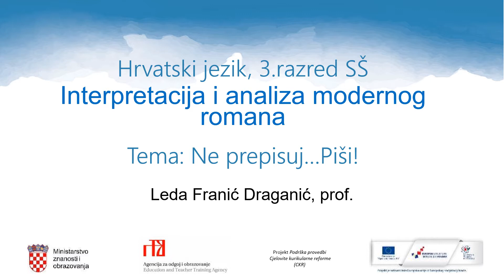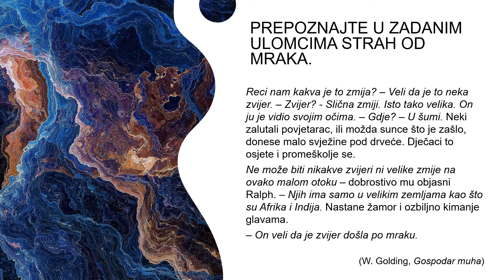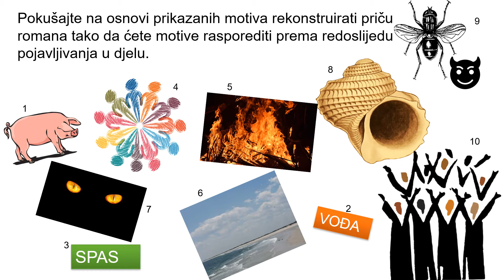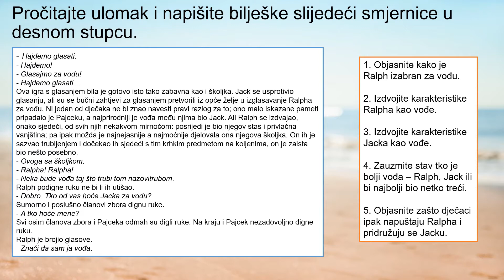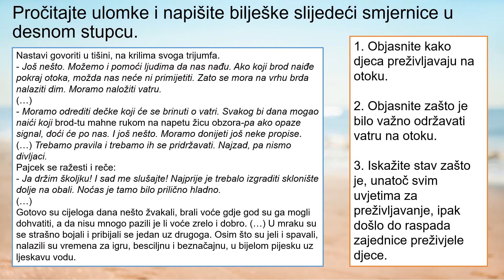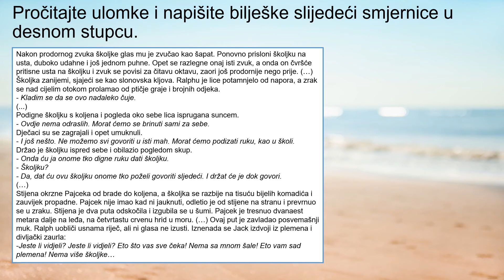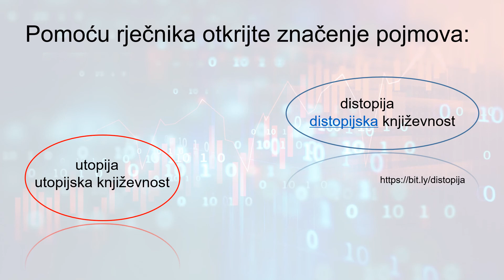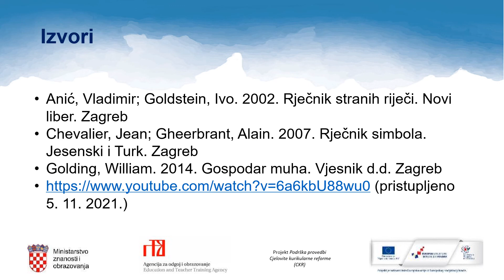Hrvatski jezik 3. razred SŠ - Interpretacija i analiza modernoga romana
Autor: Leda Franić Draganić